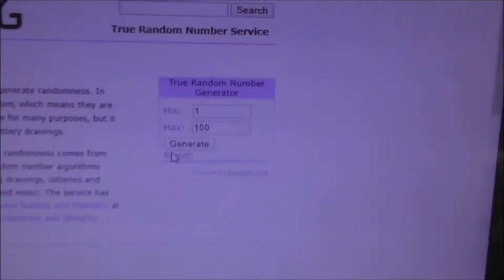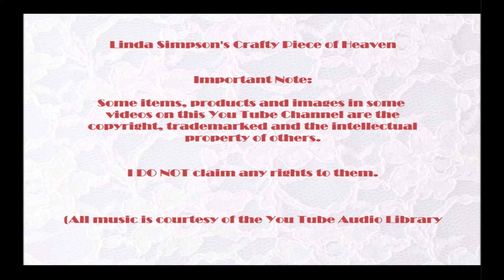January 2020 Yarn Giveaway Winner